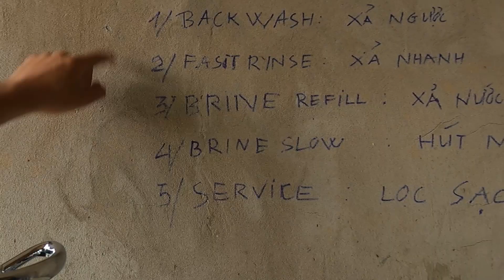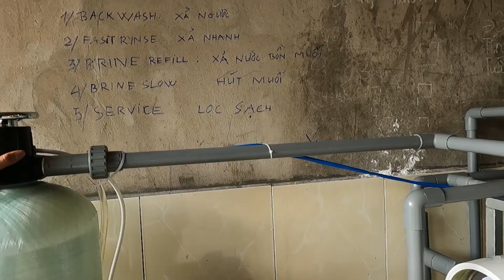Bộ lọc nước cứng nhiễm đá vôi Canxi cho giếng khoan | Hướng dẫn lắp đặt và sử dụng chi tiết A - Z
Hướng dẫn lắp đặt và sử dụng bộ lọc nước cứng, nước nhiễm đá vôi, nước nhiễm canxi cho giếng khoan, hướng dẫn lắp đặt chi tiết, ai cũng có thể làm được.
Đặc điểm nhận biết nguồn nước cứng nhiễm đá vôi
Nước sau khi đun nổi váng lên bề mặt và đóng cặn trắng ở đáy dụng cụ.
Đường ống dẫn nước, dụng cụ đựng nước có màu nâu đỏ hoặc sạm đen.
Giặt quần áo không sạch, không ra bọt
Cột lọc áp lực xử lý nước bị nhiễm đá vôi (nước cứng)
Phương pháp lọc: lọc áp lực
Quá trình trao đổi ion giữa vật liệu và nước sẽ loại bỏ ion canxi, magie làm cho nước từ nước cứng trở thành nước mềm.
Không còn hiện tượng bám cặn, nổi váng đá vôi.
Vật liệu sử dụng: Hạt trao đổi ion
Cột lọc: Cột composite model 1054
Vật liệu hoàn nguyên: Muối tinh khiết 25kg
Van điều khiển: Van 5 cửa điều chỉnh bằng tay
Địa chỉ: 268 Đường Hiệp Thành 17, Hiệp Thành, Q.12, TP.HCM